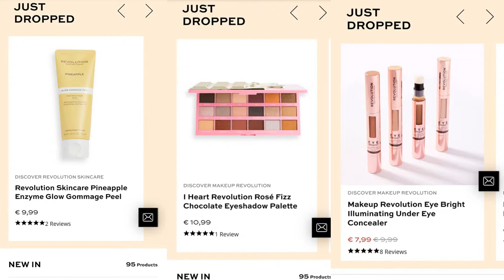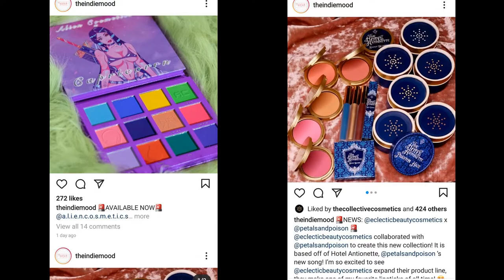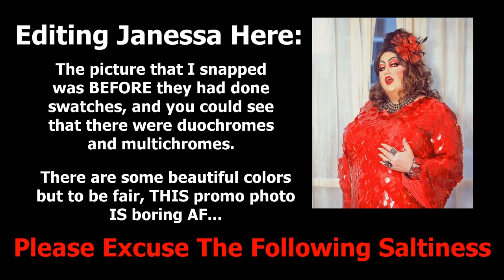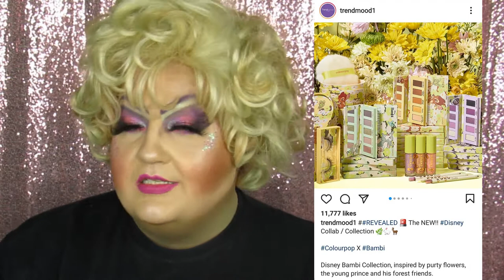New Makeup Nonsense Bingo - Episode 1 - Maybe The Only One, Because Things Get Sloppy...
Hey there Champagne Dreamers and welcome to my first (and possibly last!) episode of New Makeup Nonsense Bingo!  This is a series that was started by Theresa Is Dead and Emily Hanhan, and more recently Audra At Home and Spooky Lips & Fat Hips have joined in on the fun!  Basically, it's a fun mishmash of "Will I Buy It" and "New Releases" with a little bit of "Anti-Haul" and a lot of booze (or vice of your choice!) mixed in!  You gather up a collection of new releases, sneak peeks, and previews, put them into a randomizer, and then try to get bingo!  And as always, Angie was behind the camera, mostly just making sure that I kept drinking!

Let me warn you: I made a cocktail that sounded good on paper, but was absolutely deplorable...and then I managed to get mostly a bunch of products I either hated or couldn't be bothered enough to even have an emotion about.  The randomizer was rarely kind to me.

I'm going to do my best to link everything below, but I usually forget something, so if you have questions, be sure to check out one of Emily Hanhan's videos as she always has the bases covered!

It was a lot of fun, but I'm not sure if I'll make this a regular thing.  The editing on this was a BEAST!  You'll have to let me know if you like this - if you want to see more of these, be sure to show the video some love!

I hope you enjoyed this little descent into madness, and if Glaminatrix Cosmetics ever watches this video...well, I hope they have a good sense of humor and realize that it was all in fun!  I hope that you're staying safe and sane, I hope that you're taking care of yourselves and each other, and I hope you're trying to leave the world a little better than how you found it.  So much love to you!

XOXO - Miss Jaye